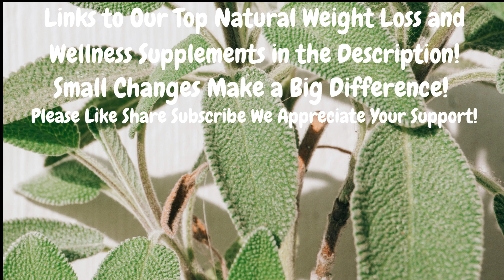"TOP 5 BENEFITS of SAGE!"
Discover the top 5 benefits of sage in this video! From its culinary uses to its powerful medicinal properties, sage is truly nature's secret weapon. Join us as we explore the top 5 benefits of incorporating sage into your life.

Top 5 Benefits of Sage - Timestamps:

Intro - 0:00

#1 Culinary Delight - 0:21
#2 Aromatherapy 1:15
#3 Oral Health - 2:04
#4 Menopausal Support - 2:53
#5 Respiratory Support - 3:39

Top Supplements:

Puravive - Healthy weight loss as pure as nature intended!

Liv Pure - Optimal fat burning formula!

Sumatra Slim Belly Tonic - Blend of 8 superfoods to ramp up fat burning!

ProDentim - Specially designed for the health of your teeth and gums!

Cortexi -  Naturally supports hearing, strengthens memory, sharpens mental acuity

Java Burn - Add it to your coffee for optimal metabolism

Ikaria Lean Belly Juice - All natural fat burning optimization

Quietum Plus - 100% Natural hearing health enjoy quiet and peace!

Biodynamics Joint Genesis - The Ultimate in Joint Health!

Stock footage: Pexels and Pixabay